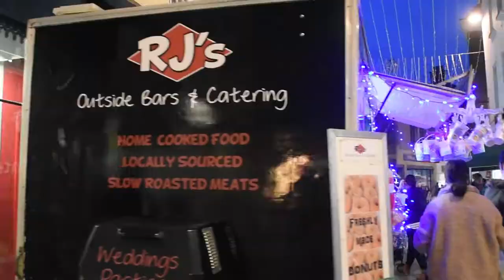St Austell Lights Switch on 2018